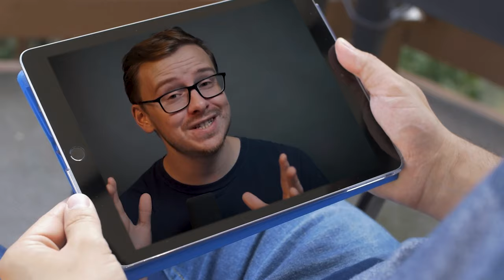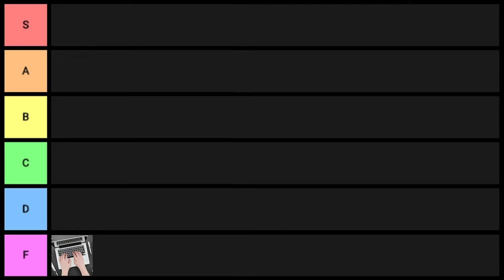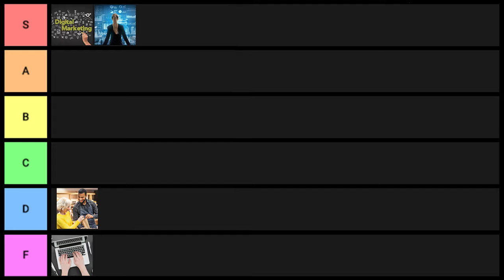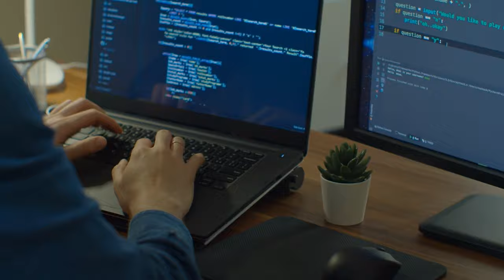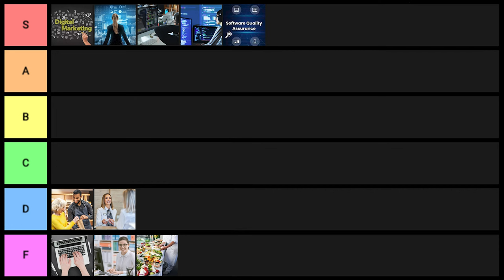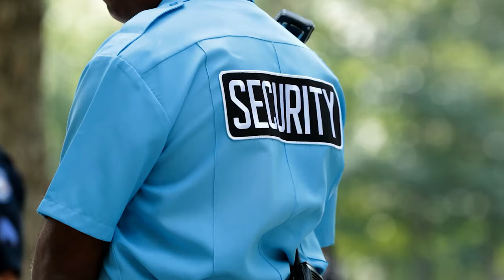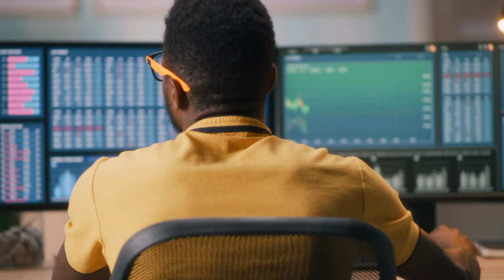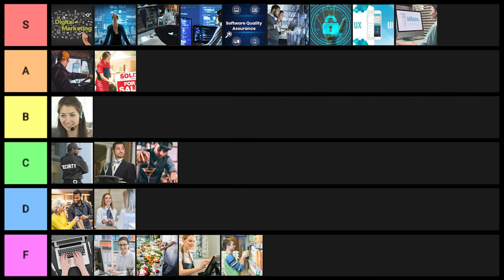Best Entry Level Job Tier List (Entry Level Careers RANKED!)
There are many entry level jobs out there.  Some of them require a college degree, many of them require 2-3 years of work experience (which makes no sense).  Some of the best entry careers you can get into without a college degree and without any experience.  Some of these jobs you can get into in as little as one month, and can pay up to $100k a year in the first year.

In this video I’m going to talk about the entry level job tier list and which carers are the best and worst at the entry level in my opinion.